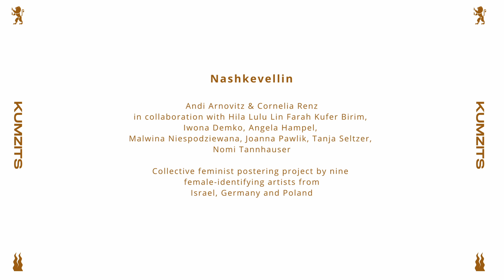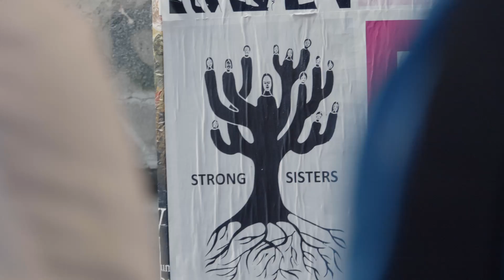Nashkevellin - Andi Arnovitz & Cornelia Renz | Kumzits @ 30th JCF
Collective feminist postering projects by nine female-identyfying artists from Israel, Germany and POland - by Andi Arnovitz and Cornelia Renz in cooperation with Hila Lulu Lin Farah Kufer Birim, Iwona Demko, Angela Hampel, Malwina Niespodziewana, Joanna Pawlik, Tanja Seltzer, Nomi Tannhauser.

Kumzits was a programme of site-specific public art produced over distance and commissioned for the 30th Jewish Culture Festival in Krakow (June 25th – July 4th, 2021).

Curated by:
Yael Sherill, Lianne Mol & Julia Kawka – Curatorial Collective for Public Art, Berlin
Meydad Eliyahu – HaMiffal, Jerusalem
Paweł Kowalewski – Jewish Culture Festival, Kraków

Video: Dawid Makiel, Małe Media